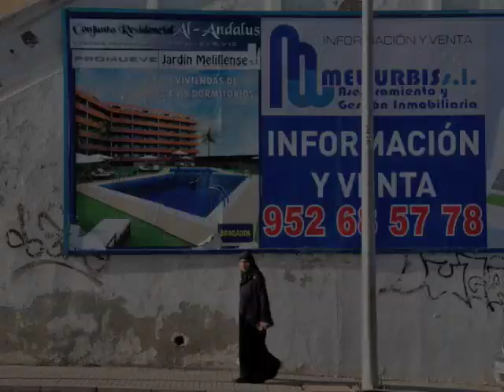Melilla, spain´s gate in Africa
Melilla is an spanish town located in north Africa since XV century. It has been along the times an amazing bastion from the military point of view but it has been too and already now a melting pot of christians, muslims, jews and even there is long time stablished a hindu community. I also would suppose buddhist nowadays when visiting the sinagoge I found in its basement a chineese bazar.
It is also the second city of Spain behind Barcelona in moderniste architecture.
Melilla es una ciudad española desde el siglo XV ubicada en el norte de Africa. Bastion militar siempre y tambien punto de encuentro de culturas donde conviven desde hace mucho cristianos, musulmanes, judios y hindús. Actualmente añadiría budistas supongo cuando al visitar la sinagoga me encontre ocupada su planta baja por un bazar chino.
Por otra parte es depués de Barcelona la segunda ciudad de España con más arquitectura modernista.
メリリャはXV世紀以来北アフリカに位置するスペイン語の町です。 建築モダニスタ。 宗教的多様性。